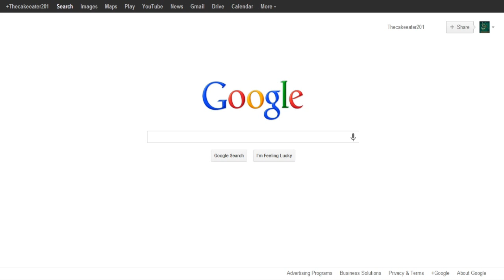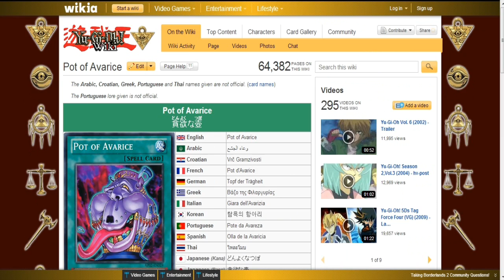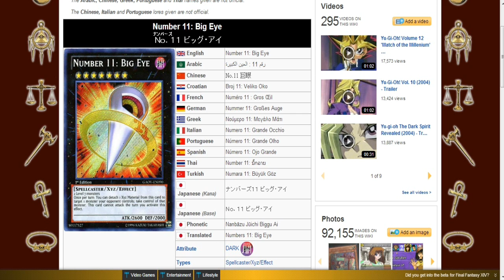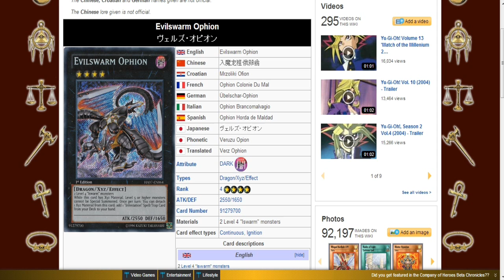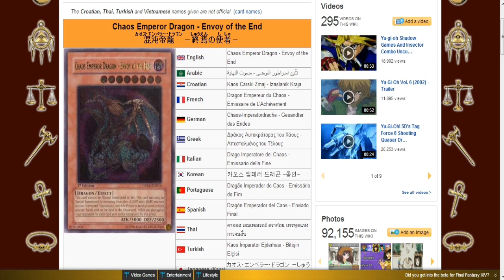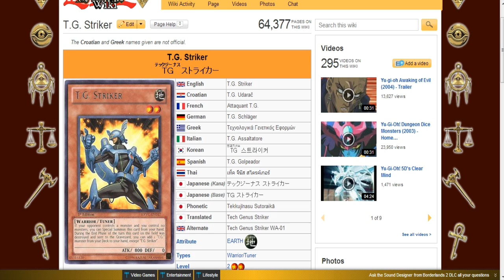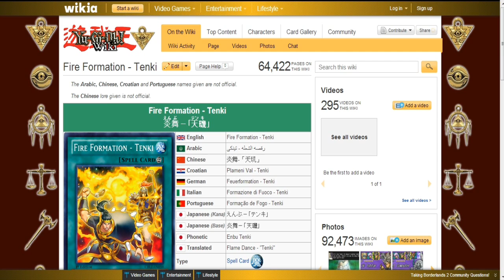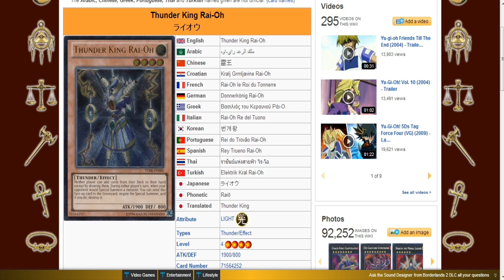Yugioh September 2013 Ban List Predictions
What do you think will happen on the up coming list. If i missed anything that you think should be on this list, then call me out on it. :)